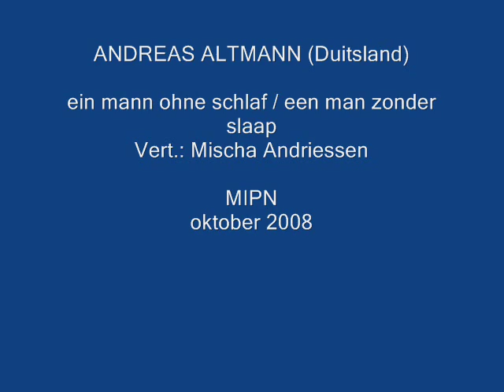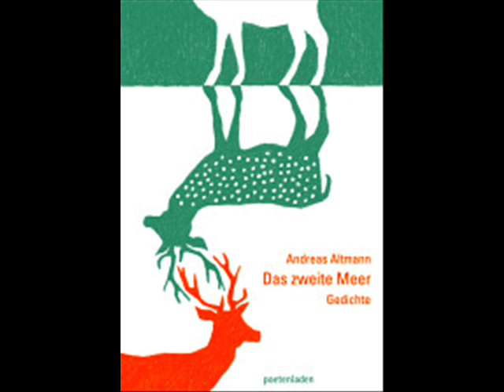ANDREAS ALTMANN I ein mann ohne schlaf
Andreas Altmann, geboren 1963 in Hainichen (Sachsen), lebt in Berlin.
Er veröffentlichte  mehrere Gedichtbände, vorletzt das langsame ende des
schnees (2005), und wurde unter anderem mit dem Christine-Lavant-Lyrik-
Preis und dem Erwin-Strittmatter-Preis ausgezeichnet.
Letzer Band: Das zweite Meer, Poetenladen , Leipzig 2010.
De Nederlandse vertaling van Mischa Andriessen wordt gelezen door Ineke Holzhaus.